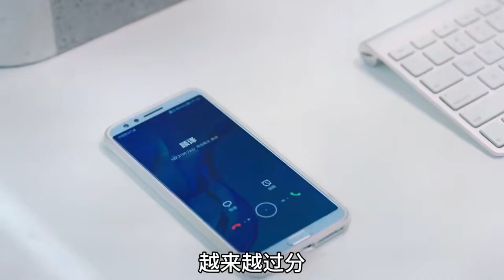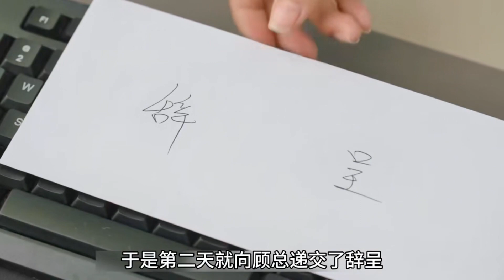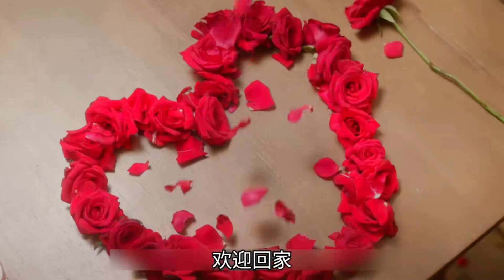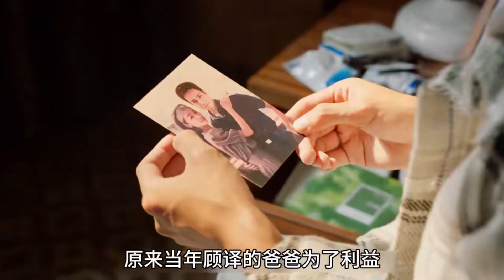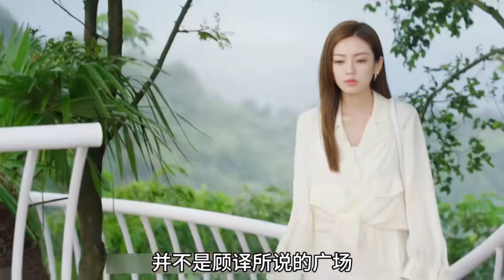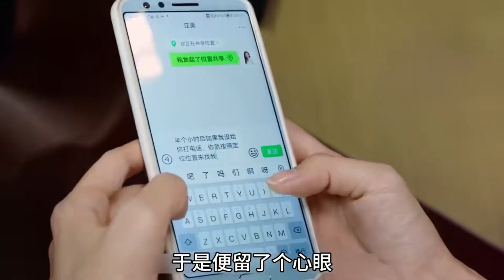一口气看完反甜宠剧《心跳》全集，两个霸总同时爱上女主角，可惜深情男主角只是一个替身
何瑞贤、罗正领衔主演，该剧讲述了不懂爱情的“强势男”顾译，与有勇有谋的“双面女”乔净，二人从相爱相杀到虐心痴恋，高能反转的爱情故事。
如果你喜欢，记得点个关注哦~